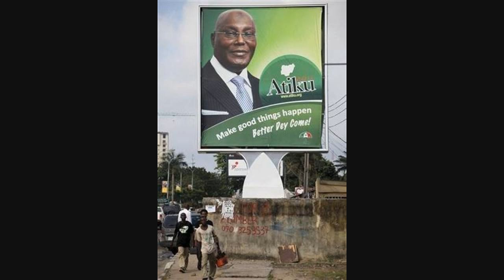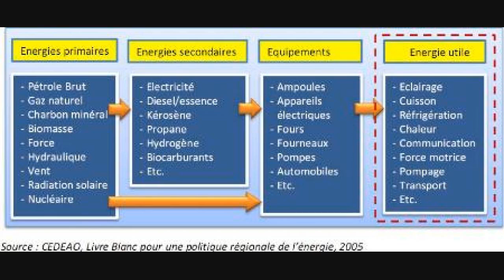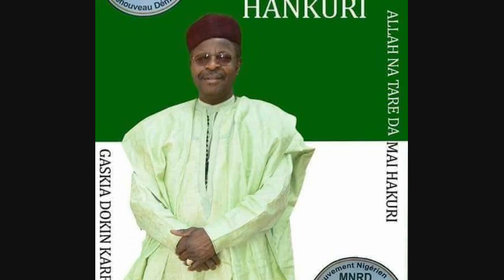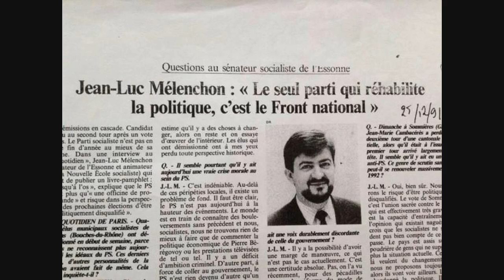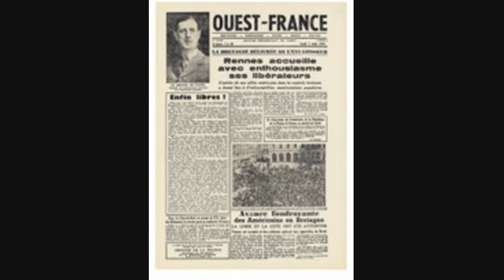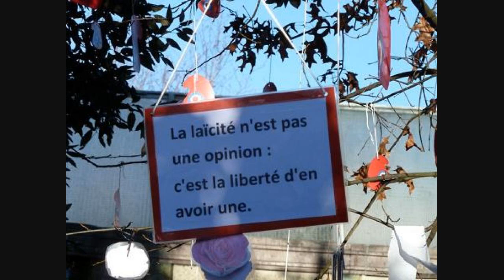Mohamed Bazoum Contre Mahamane Ousmane : Tout Savoir Sur Les Finalistes De La Présidentielle Au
Que savons-nous des deux finalistes de la présidentielle au Niger ? Retour sur le profil politique des deux candidats Mohamed Bazoum et Mahamane Ousmane.